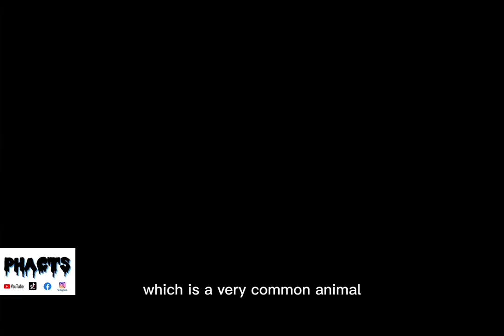“Knickers” : The Tallest And Biggest Cow In The Whole World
This video is all about the only cow in the world that is considered as the biggest, tallest and heaviest one among all other cows, it is believed that its size is due to a medical condition and this video vividly explains everything, kindly watch for details. Don’t forget to subscribe to our channel and turn on post notification, you should also connect and interact with us by following us across our social media pages through the following links;
Remember to also join our official telegram channel via this